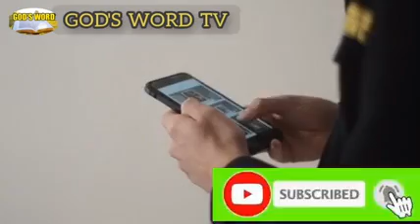Learn How To Hear GOD In 11 Minutes || APOSTLE JOSHUA SELMAN NIMMAK || PROPHETIC WORD || BIBLE STUDY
This video is about How You Can WIN For the Rest of This Year By Apostle Joshua Selman.

Our purpose when making this video is to make it educational and motivational enough to share with our viewers.

God's Word TV is where Christians, believers, followers of Christ turn to get blessed, motivated and inspired with the sermons from God anointed preachers all around the world.

Our channel is all about teaching you actionable relationship building, financial secrets, marriage strategies and kingdom tactics that you can use to grow your spirit man.

As you can see, our channel publishes videos that focus on real-life examples, and actionable tips used by the Men of God we feature on this channel.

God's word tv